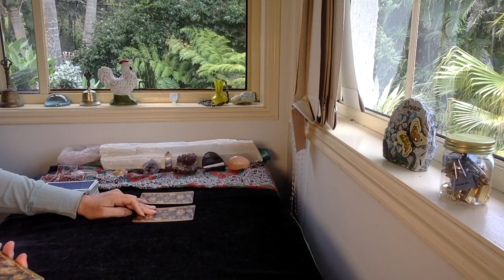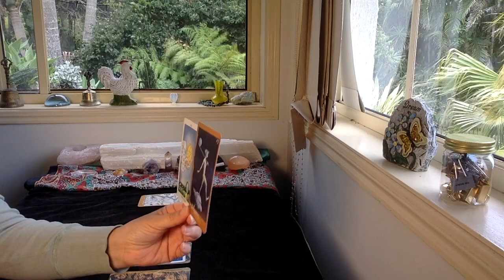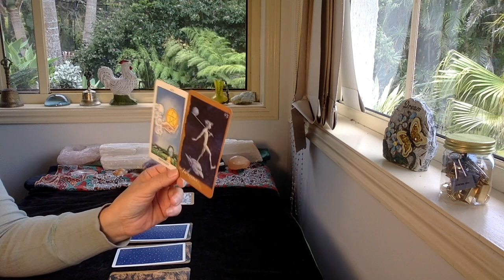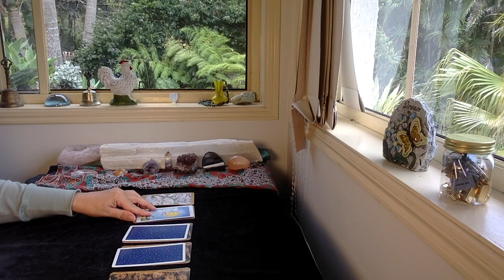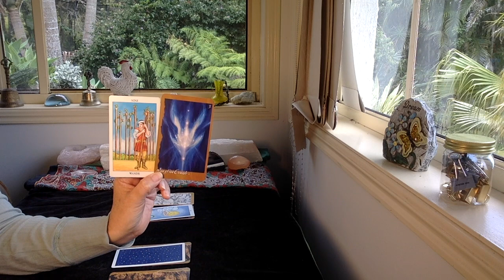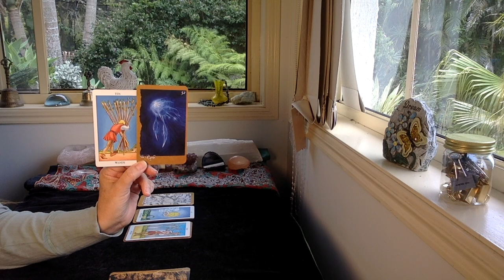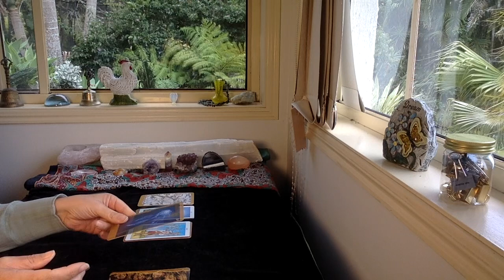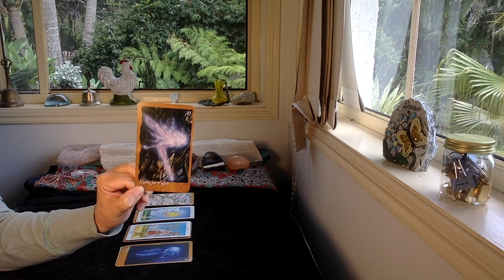DAILY READ "Re-assessment" OCTOBER 26TH 2020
Daily reading for October 26th 2020

The cards I use are:
The Rider Waite
Ethereal Visions by Matt Hughes

GreenLion Goddess